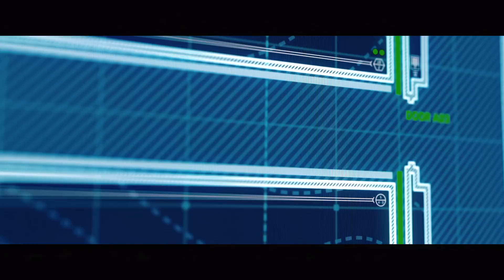『ジュラシック・ワールド／炎の王国』本編映像 ”恐ろしい恐竜がきっとやって来る…？”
“恐竜”に 巨匠・スティーヴン・スピルバーグが命をふきこみ、かつて誰も観た事がなかったリアルでスリリングな映像体験に世界中の人々が心を躍らせ、映画史に偉大な足跡を残した『ジュラシック・パーク』シリーズ。
2015年に『ジュラシック・ワールド』として新たにスクリーンに登場すると、全世界のトータル興行収入は１６億７０００万ドルを突破、日本でも2015年度公開映画の“年間興行収入No.1”となるメガ・ヒットを記録しました！ そして『ジュラシック』シリーズ誕生25周年という節目を迎える2018年、シリーズ最新作『ジュラシック・ワールド／炎の王国』（原題：JURASSIC WORLD: FALLEN KINGDOM）が、7月13日（金）に日本上陸を果たします！

 前作でハイブリッド恐竜インドミナス・レックスとT-REXが死闘を繰り広げ崩壊したテーマパーク‹ジュラシック・ワールド›を有するイスラ・ヌブラル島で‹火山の大噴火›の予兆が捉えられていた。
迫り来る危機的状況の中、人類は噴火すると知りつつも恐竜たちの生死を自然に委ねるか、自らの命を懸け救い出すかの究極の選択を迫られる。
そんな中、恐竜行動学のエキスパート、オーウェン（クリス・プラット）はテーマパークの運営責任者だったクレア（ブライス・ダラス・ハワード）と共に、行動を起こす事を決意、島へ向かったその矢先に火山は大噴火を起こし、生き残りをかけた究極のアドベンチャーが遂に幕を開ける！

■製作総指揮：スティーヴン・スピルバーグ、コリン・トレボロウ
■製作：フランク・マーシャル、パトリック・クローリー、ベレン・アティエンサ
■キャラクター原案：マイケル・クライトン
■脚本：デレク・コノリー、コリン・トレボロウ
■監督：J・A・バヨナ
■キャスト：クリス・プラット、ブライス・ダラス・ハワード、B・D・ウォン、ジェームズ・クロムウェル、 テッド・レヴィン、ジャスティス・スミス、ジェラルディン・チャップリン、 ダニエラ・ピネダ、トビー・ジョーンズ、レイフ・スポール、ジェフ・ゴールドブラム

■コピーライト：c Universal Pictures